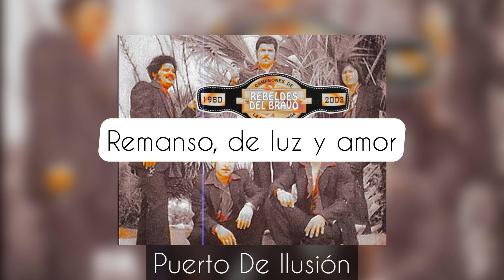Puerto de Ilusión Karaoke Rebeldes del Bravo (Norteño Sax)